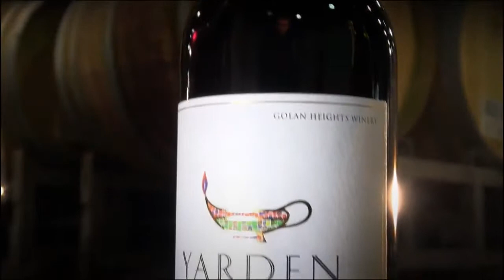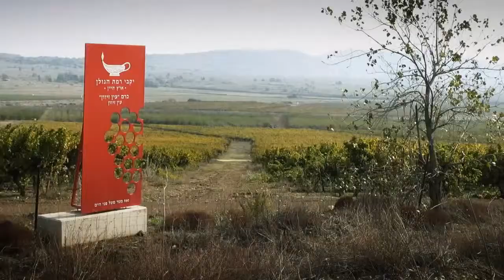Wine Workshop - All over Israel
Enjoy a time to focus on the beautiful things in life and end your day in the best way with a fun wine workshop.